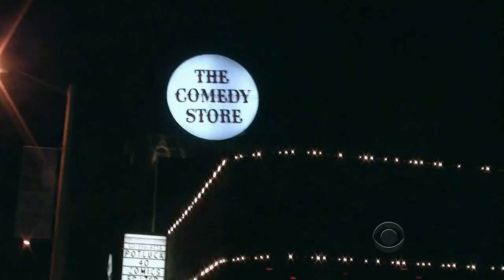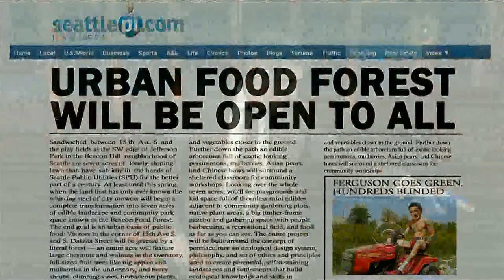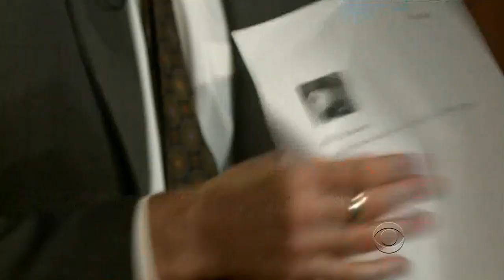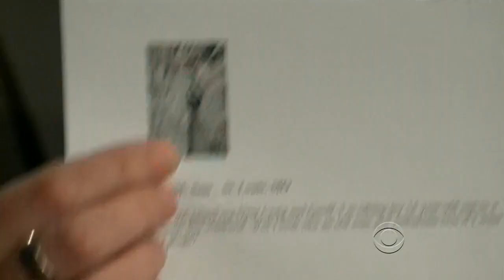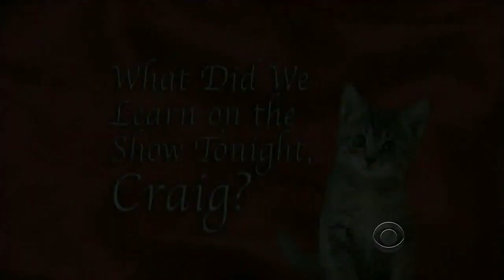Late Late Show with Craig Ferguson 3/12/2012 Leslie Bibb, David Milch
Guests: Leslie Bibb, David Milch